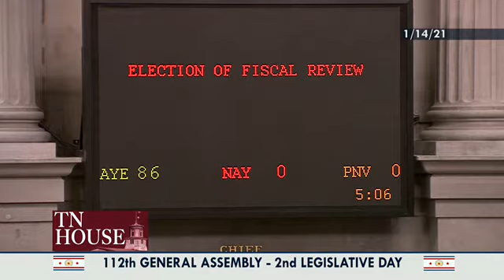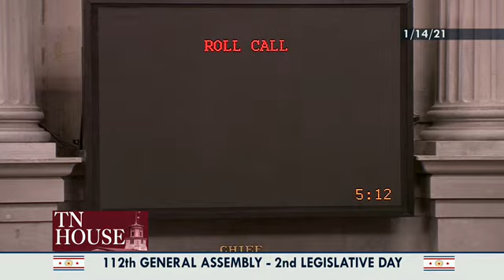House Floor Session- 2nd Legislative Day(B)- January 14, 2021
House Session- 2nd Legislative Day(B)